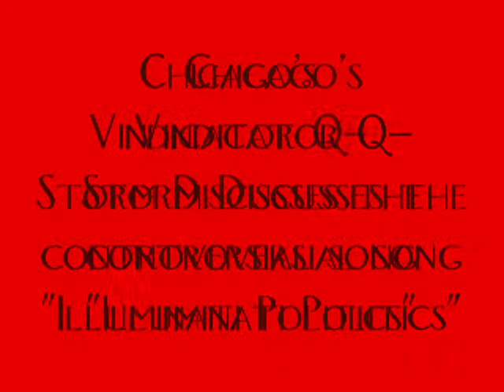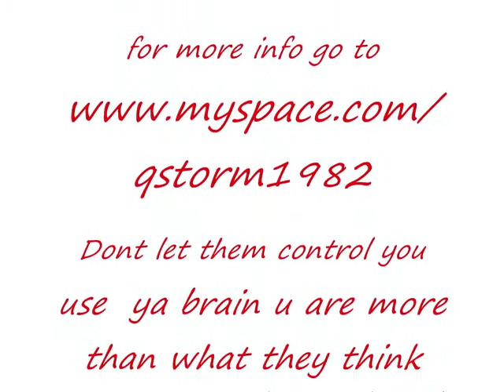Q-Storm Speaks on the ILLUMINATI and BET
Q-Storm (me) discusses what this song representd as far as illuminati history and poilitical dealing with todays society